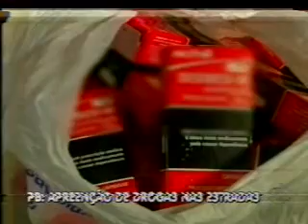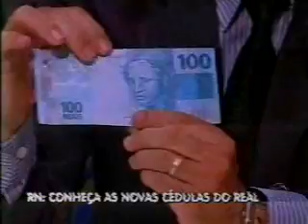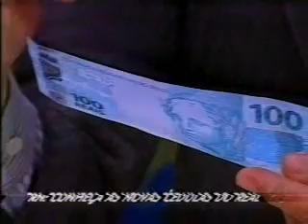Record Nordeste-Bloco 1 - 16/12/2010